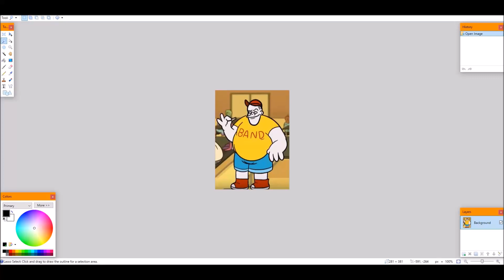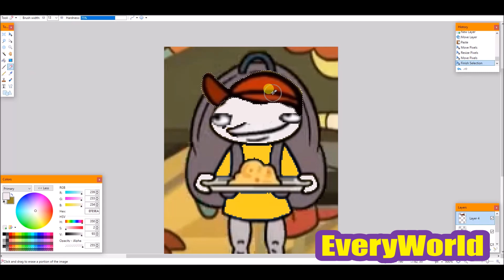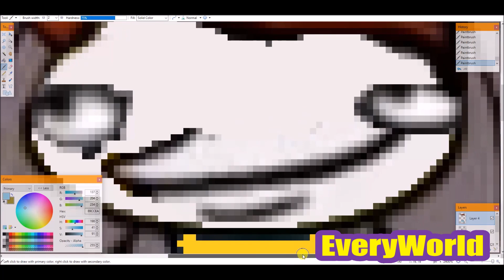Replacement Bully and Victim Swap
Hey there, shrimps. Notice anything different about this random speededit video on some YouTube video? I'VE REPLACED IT! With a random speededit video that's 0.5x slower then usual speededits!

Why is this News and Politics (╯°□°）╯︵ ┻━┻